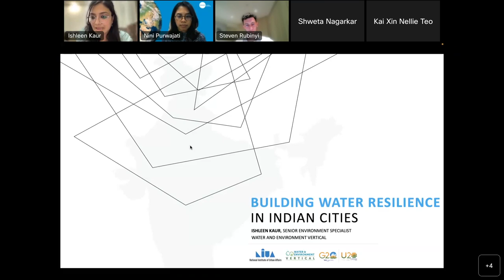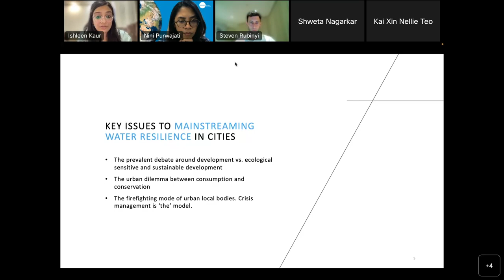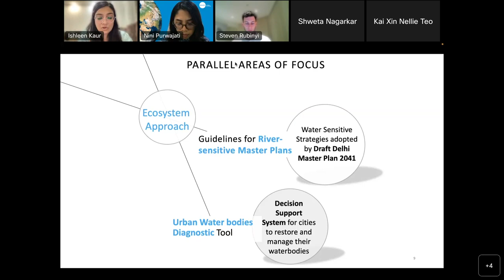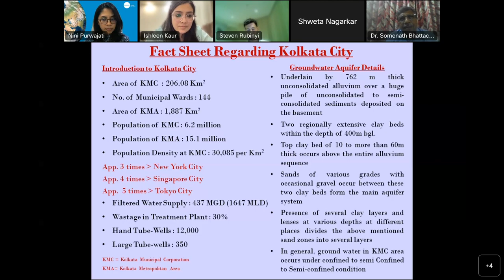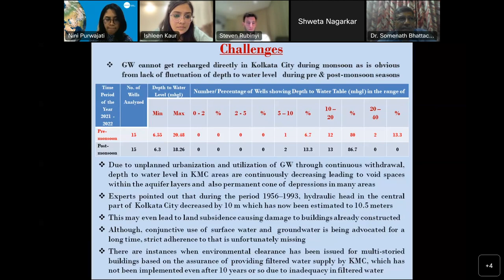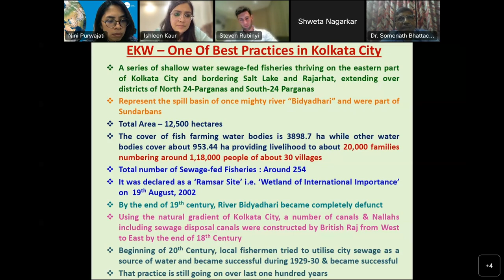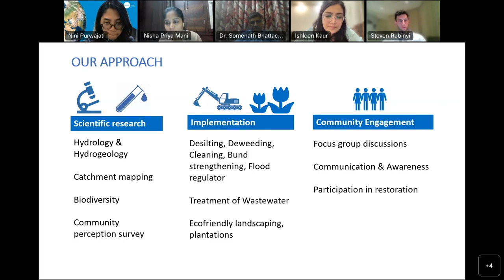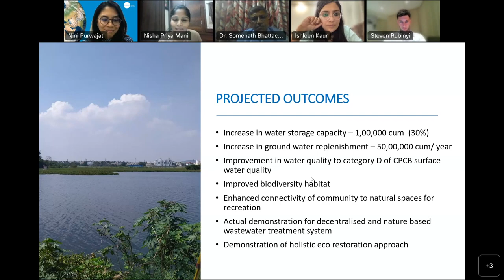CitiesOnTheFrontline 2023 | Building Water Resilience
Increasing population, rapid urbanization and extreme events have made cities around the world vulnerable to water related risks like floods, water scarcity, polluting water bodies and water stagnation. As cities keep increasing in number and size, urban dwellers feel the impacts of these changes the most. Such disasters uproot lives, cause loss of lives and damage city infrastructure. Being at the forefront of these shocks has driven cities to find innovative solutions to build resilience to these events, transforming their threats into opportunities to boost economic development, and protect and improve the well-being of communities, especially the most vulnerable, who are being disproportionately affected by these shocks.

In this second session of the 2023 Cities on the Frontline Speaker Series, jointly organized by Resilient Cities Network and the World Bank, we invited India’s National Institute for Urban Affairs (NIUA) to co-host the “Building Water Resilience” session.

NIUA has worked on multiple initiatives on water related issues with cities and has also recently published a catalogue that compiles 30 global and local solutions targeted to support cities in choosing appropriate measures as they work to build flood resilience.

Chapters:
0:00 Introduction to the session
05:00  Mainstreaming Water Resilience in Cities | Ishleen Kaur, Senior Environment Specialist, at NIUA
21:00  Dr Somenath Bhattacharyya, Environmental Geologist/ Senior Consultant, Kolkata
36:35  Dr. Nisha Priya Mani, Projects Manager, from The Nature Conservancy, Chennai, Tamil Nadu.
49:05 Q&A with Panelists